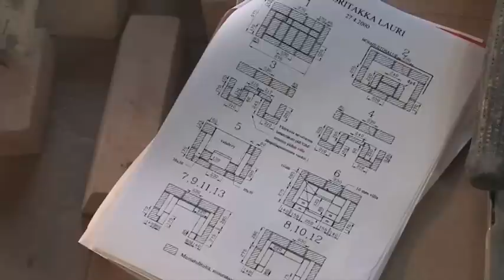Tiileri takan muuraus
Tietotaitoa tiilestä.